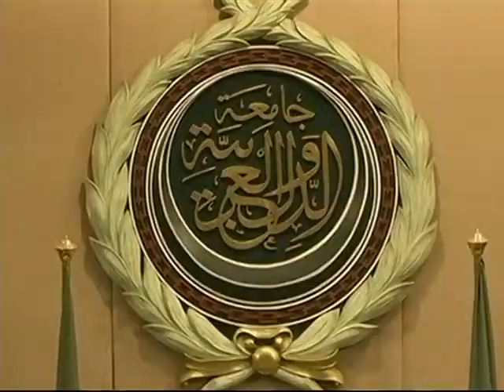Le Flash de 18 H de RTI 1 du 28 Janvier 2014 avec Marie Laure N'Goran